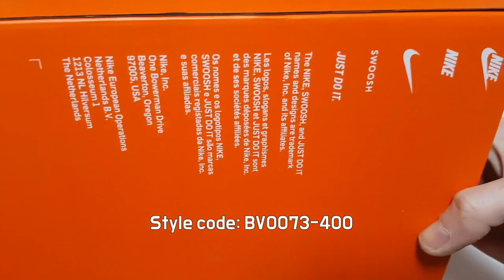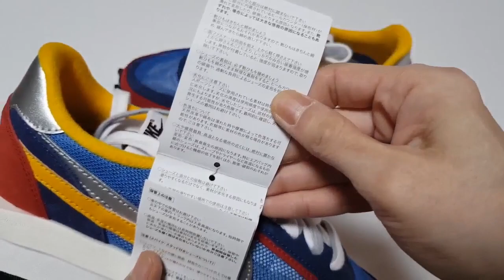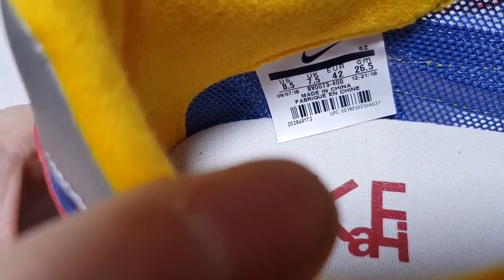사카이 X 나이키 와플 블루 실착 사이즈 리뷰/사카이 X 나이키 와플 언박싱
스니커다
it's AUTHENTIC
사카이 X 나이키 LDV 와플 블루 공홈 구매 실착 리뷰!